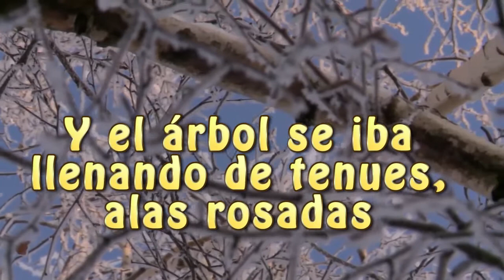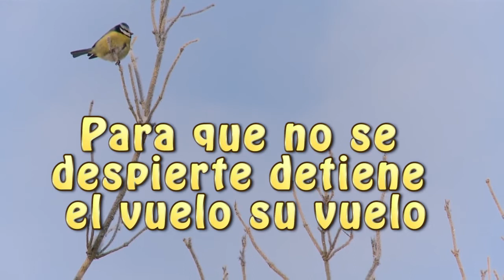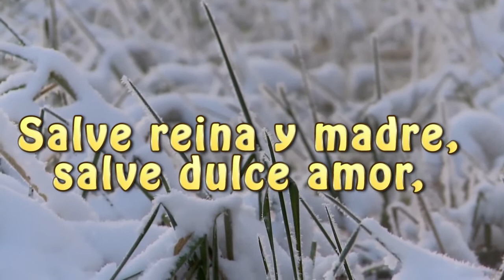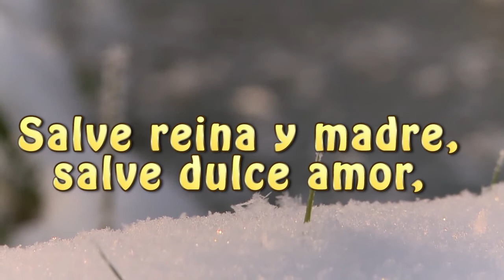El Duraznero / Salve Reina y Madre